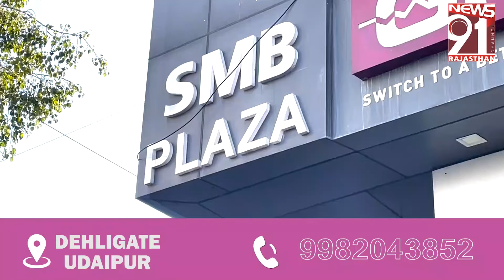लड़की भगाने के आरोपी सहित चार मकानों में लगी आग, शक के घेरे में पीड़ित 01_06_2024 Tea Time